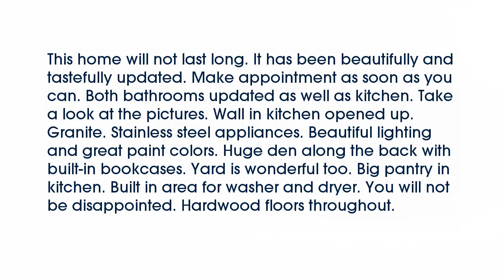Real estate for sale in Memphis Tennessee - MLS# 9975384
5146 Rich Rd
Memphis Tennessee 38117
MLS# 9975384

This home will not last long. It has been beautifully and tastefully updated. Make appointment as soon as you can. Both bathrooms updated as well as kitchen. Take a look at the pictures. Wall in kitchen opened up. Granite. Stainless steel appliances. Beautiful lighting and great paint colors. Huge den along the back with built-in bookcases. Yard is wonderful too. Big pantry in kitchen. Built in area for washer and dryer. You will not be disappointed. Hardwood floors throughout.